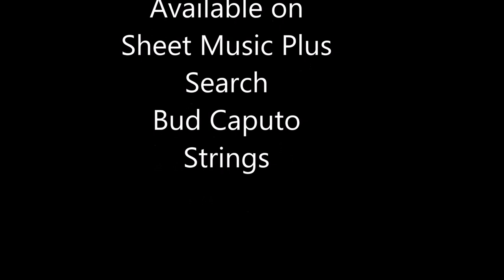Impressionism Suite for String Orchestra Reverie, Clair De Lune, Gymnopdies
Music for Middle and High School String Orchestra
Reverie, Clair De Lune, and Gymnopedies